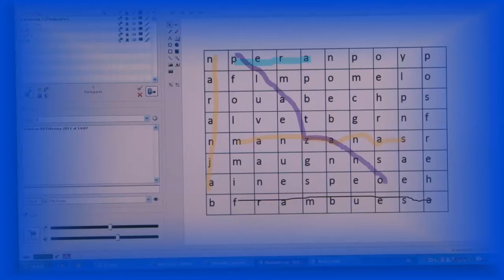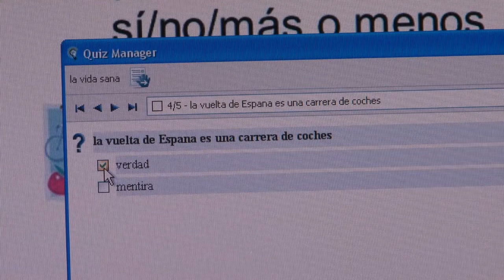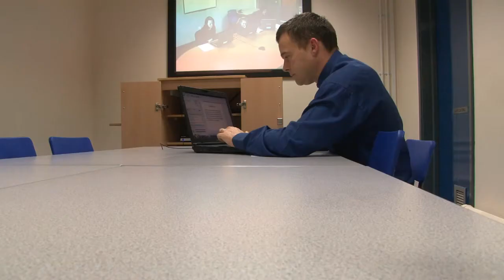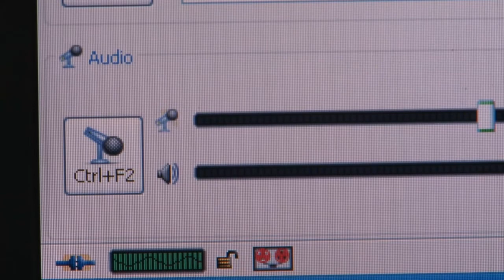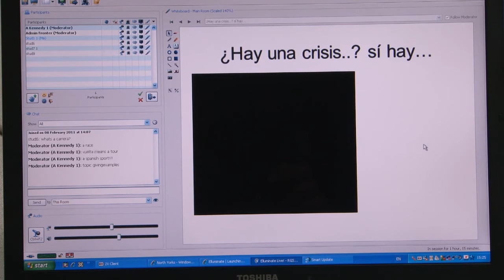Learning Languages Via Video Conferencing